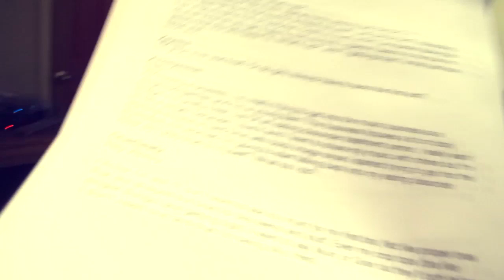Our Place Out Loud - Backstage with Joe Cipriano and Michael Damian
Our Place Out Loud is a weekly video podcast for teens and tweens featuring Louise Palanker and a panel of extra wise young people.  Find us at Ourplacenetwork.com and Journalsnetwork.com